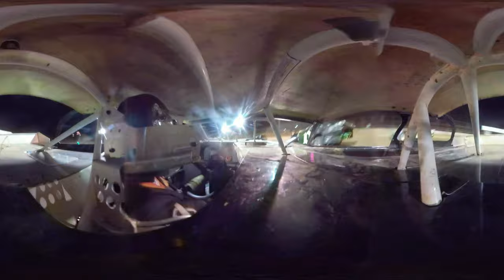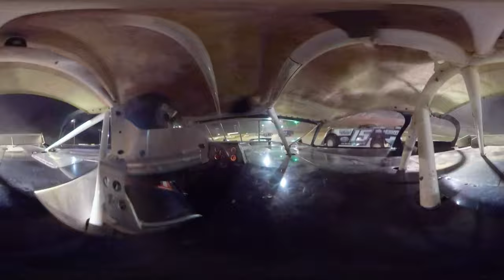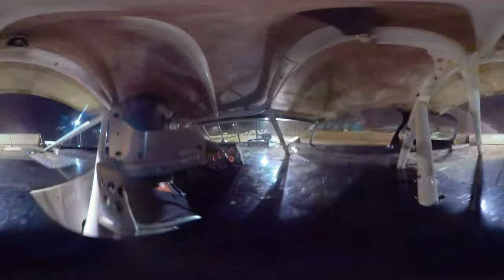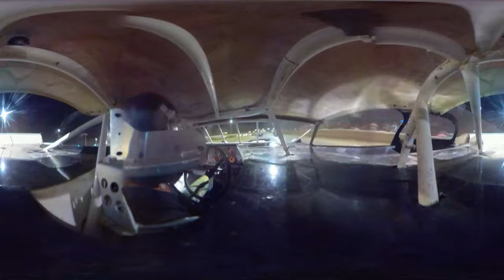#5* John Briggs- Cash Money Late Model - 7-17-2020 Midway Speedway - In Car Camera